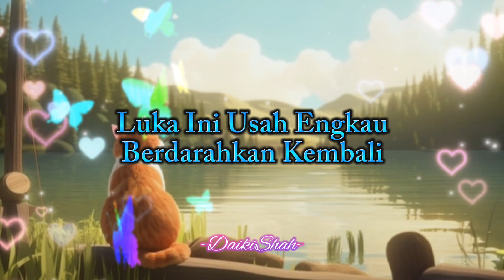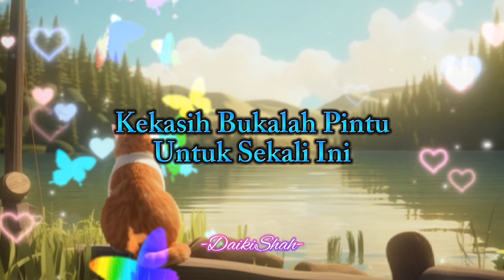Siti Nurhaliza - Kesilapanku Keegoanmu (Lirik Lagu)